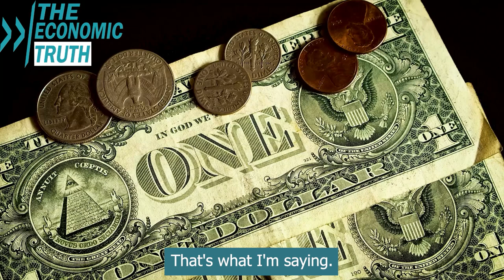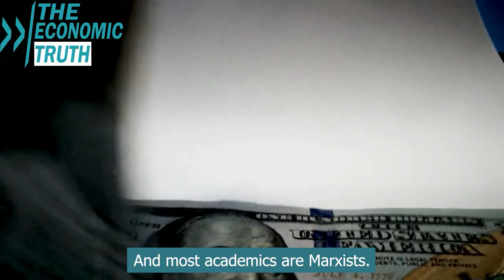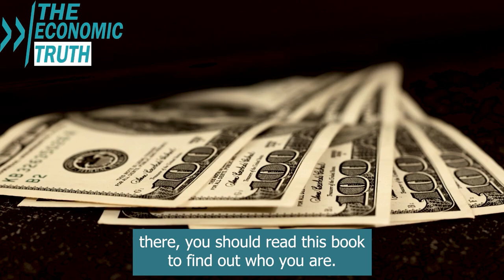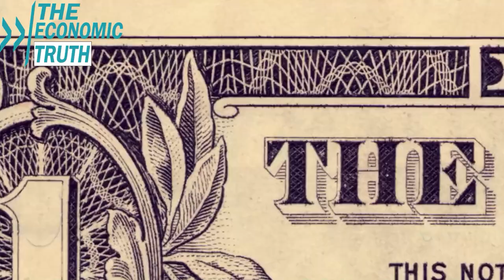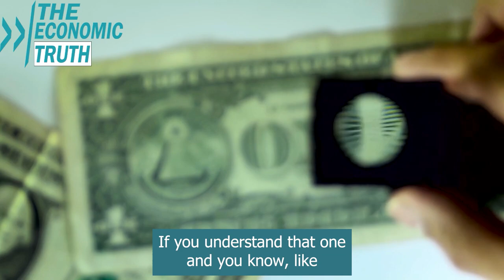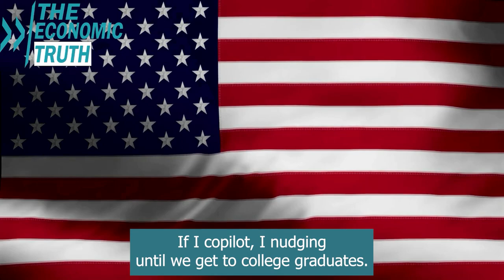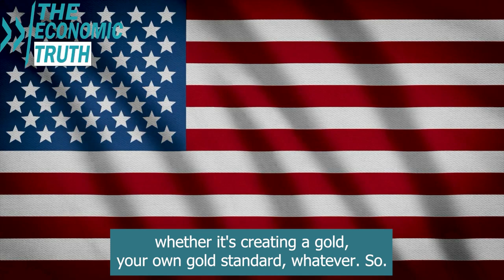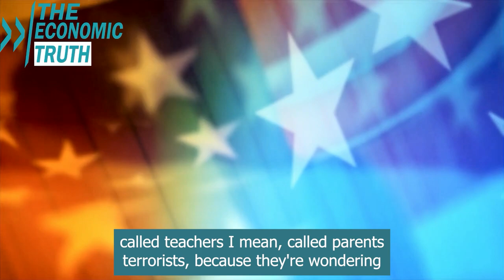The Clock is Ticking: Robert Kiyosaki on the Imminent End of the Dollar and Economic Collapse